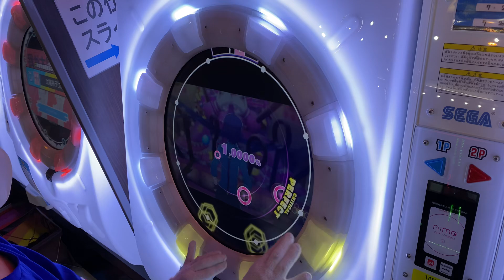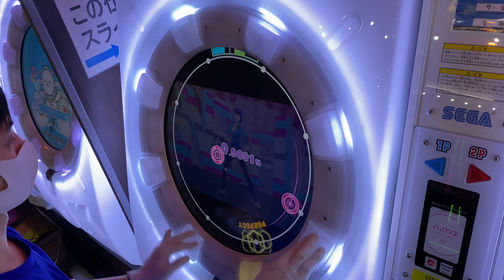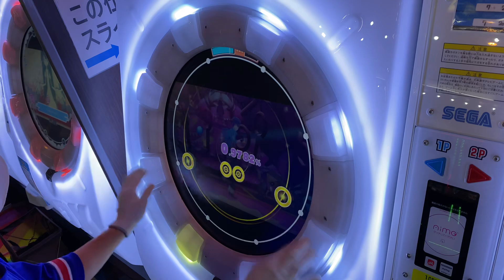【maimaiでらっくす+】Signs Of Love (“Never More” ver.) 譜面 MASTER ALL PERFECT 【直撮り】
めっちゃ曲好きだけど、譜面がめっちゃ苦手だった、でも神譜面だと思う。
サヨナラ楽曲。

60fps対応しております！